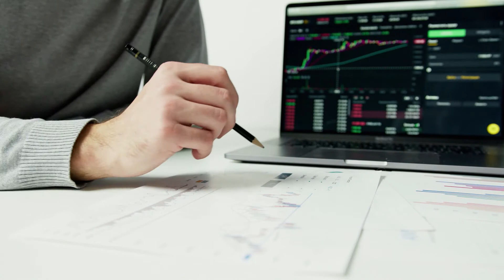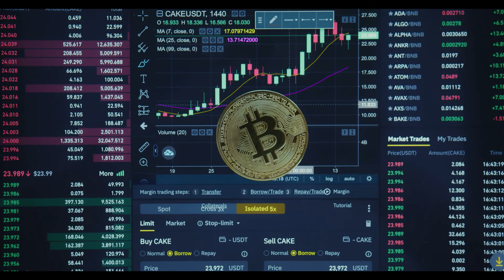What Is Dogecoin?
Dogecoin (DOGE) is based on the popular "doge" Internet meme and features a Shiba Inu on its logo. The open-source digital currency was created by Billy Markus from Portland, Oregon and Jackson Palmer from Sydney, Australia, and was forked from Litecoin in December 2013. Dogecoin's creators envisaged it as a fun, light-hearted cryptocurrency that would have greater appeal beyond the core Bitcoin audience, since it was based on a dog meme. Tesla CEO Elon Musk posted several tweets on social media that Dogecoin is his favorite coin.

How Do You Mine Dogecoin?
Dogecoin differs from Bitcoin's proof-of-work protocol in several ways, one of which is by using Scrypt technology. The altcoin has also a block time of 1 minute, and the total supply is uncapped, which means that there is no limit to the number of Dogecoin that can be mined. You can mine Dogecoin either solo, or by joining a mining pool. A Doge miner can mine the digital currency on Windows, Mac or Linux, and with a GPU. As of 2014, you can also mine Litecoin in the same process of mining Dogecoin, as the processes were merged.

What Can Dogecoin Be Used For?
Dogecoin has been used primarily as a tipping system on Reddit and Twitter to reward the creation or sharing of quality content. You can get tipped Dogecoin by participating in a community that uses the digital currency, or you can get your Dogecoin from a Dogecoin faucet. A Dogecoin faucet is a website that will give you a small amount of Dogecoin for free as an introduction to the currency, so that you can begin interacting in Dogecoin communities.